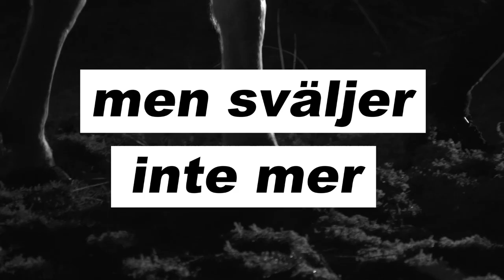Mattias Alkberg - Knäve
KNÄVE från albumet PERSONER

Regi och koroegrafi: Lisen Ellard, Anna-Karin Domfors
Framför kameran: Tea Harryson, Lois Logica Uno
Foto: Iga Mikler
Klipp: Linda Karlsson